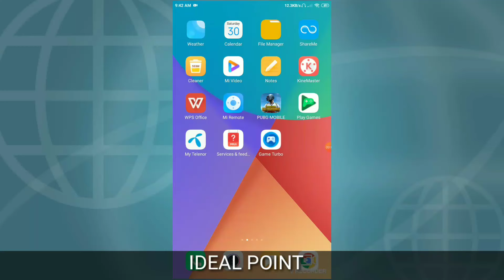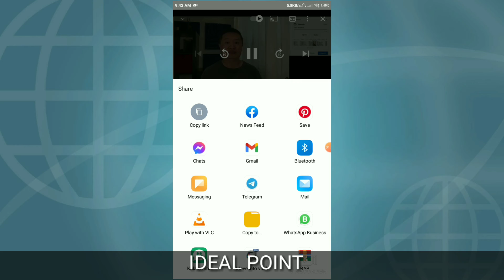Youtube clips / New best feature on youtube. ideal point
ideal
point
ideal point
new sating youtube
new feature 2021
best new creation youtube teem